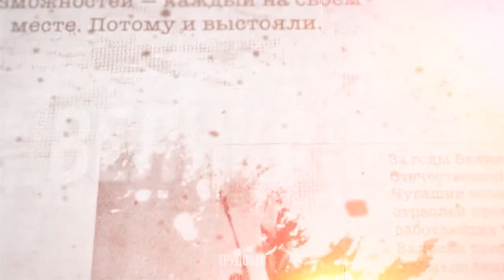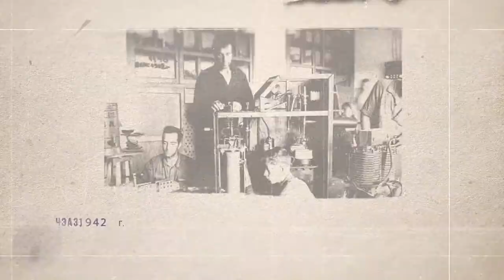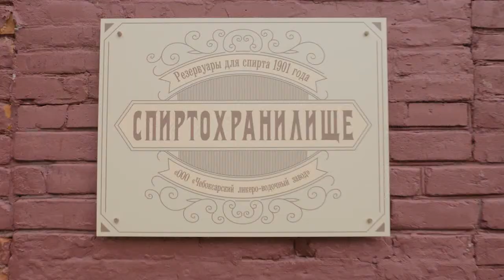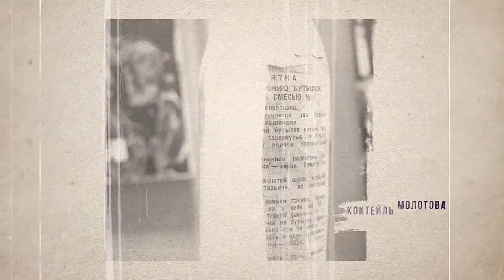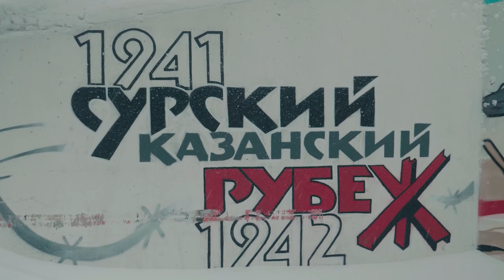Чебоксары- Город трудовой доблести